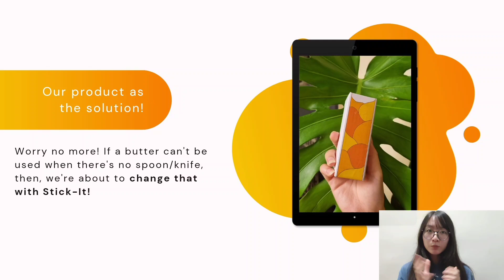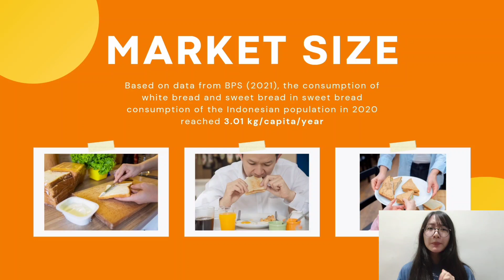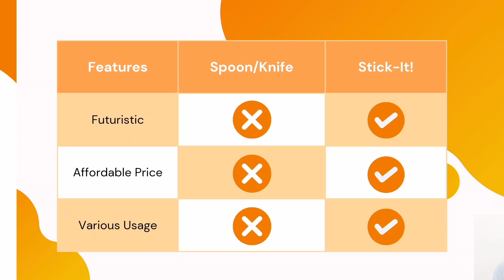Start Up Pitch Deck Competition "Open World 2024" - Stick It!